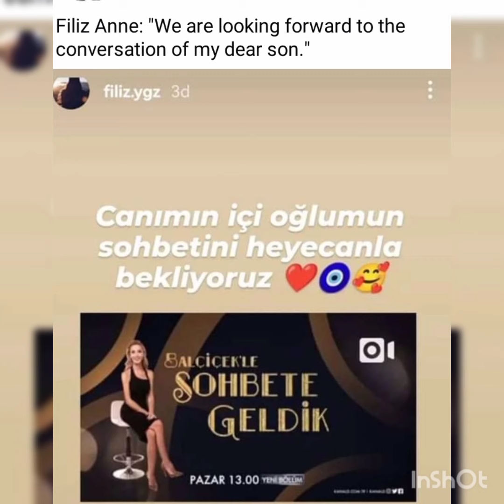Özge yagiz Mother Supported Gökberk demirci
Özge yagiz Mother Supported Gökberk demirci. özgeyağız gökberkdemirci yemin the promise#yemin season 4